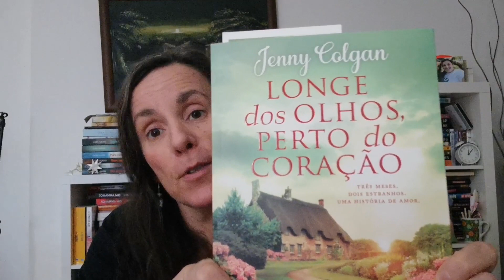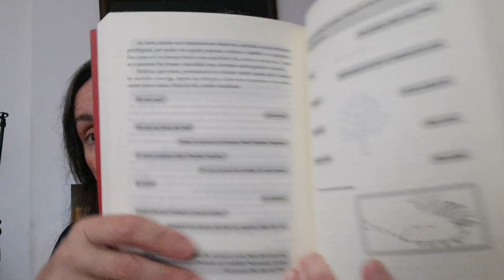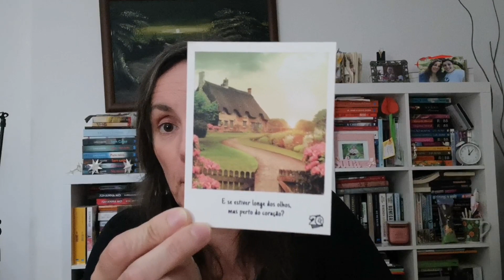"Longe dos olhos perto do coração" de Jenny Colgan /Opinião 📚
Um livro que faz muita referência a outros livros e com referência também a outras personagens dos dois primeiros livros desta série.

Editora Chá das Cinco